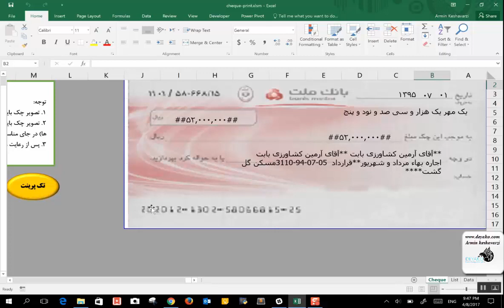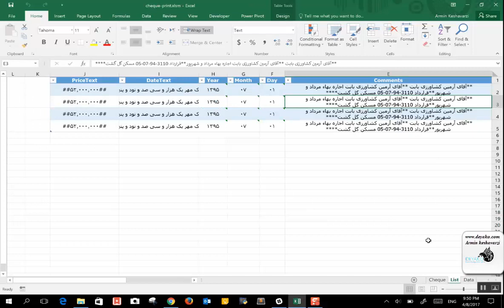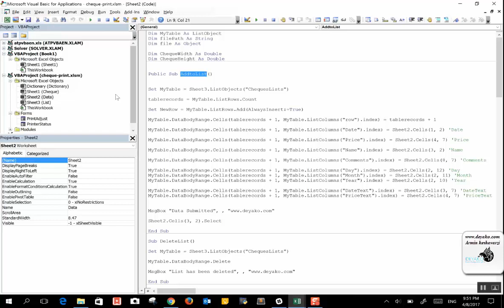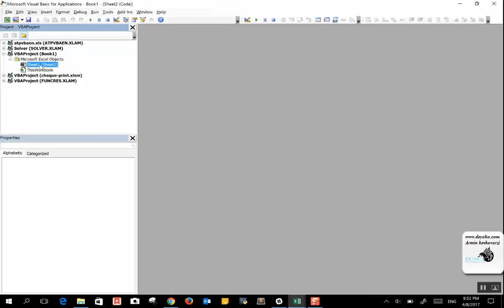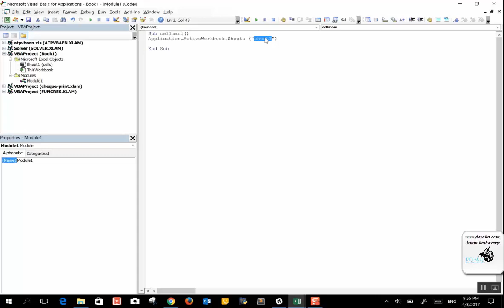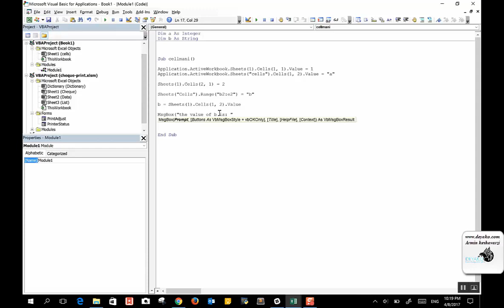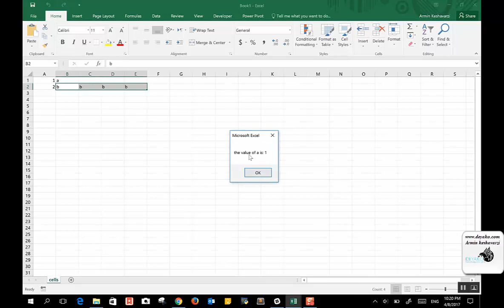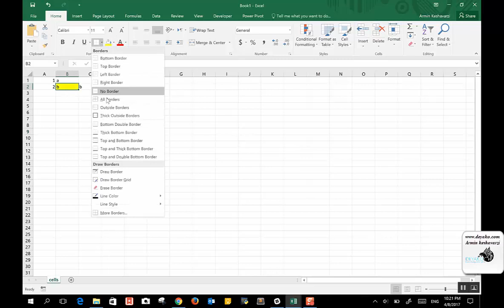درس4: خواندن داده ها و قرار دادن داده در سلول اکسل توسط VBA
برای مشاهده کامل دوره وی بی ای به وب سایت دیاکو به آدرس زیر مراجعه کنید:
یکی از اولین کارهایی که نیاز است با استفاده از VBA انجام شود این است که یکسری از داده ها را از یک یا چند سلول اکسل خوانده، بر روی آن تغییراتی ایجاد کرده و اقداماتی انجام داده و سپس نتیجه را در یک یا چند سلول از اکسل قرار دهد. در این بخش سعی شده تا این کار مهم، به صورت ساده و به تفضیل گفته شود و افراد با متغییرها و تعریف آنها در VBA آشنا خواهند شد.